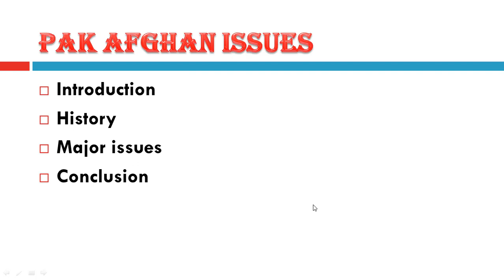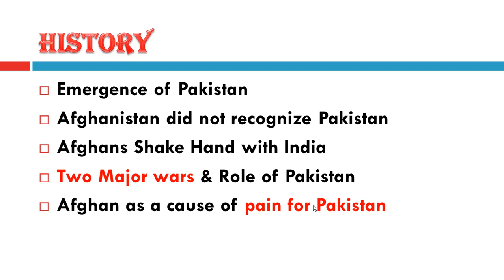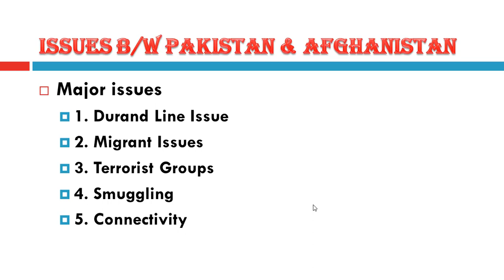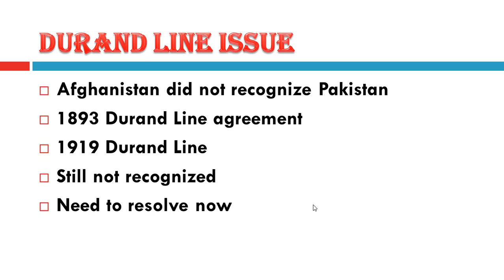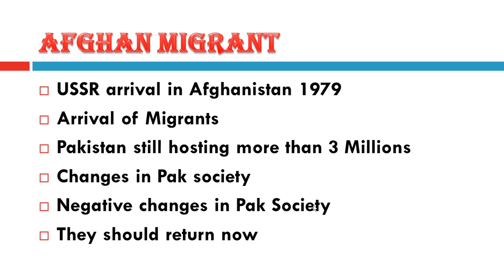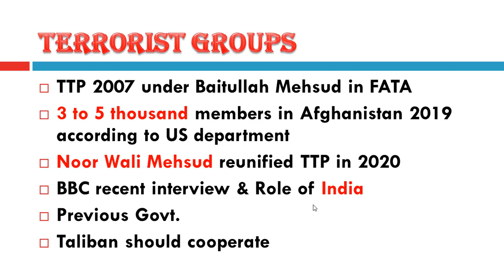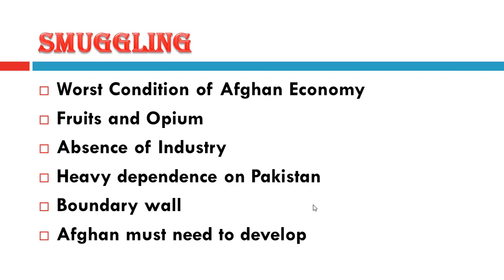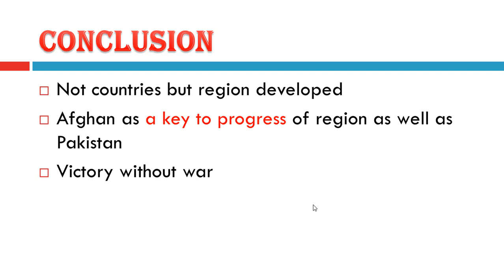Pak Afghan Relations | History of Afghanistan